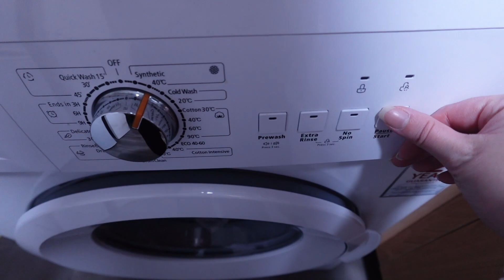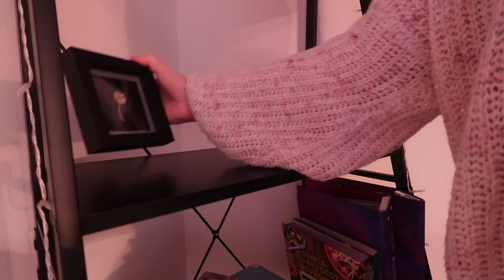November Cosy Evening Clean with Me | Cleaning motivation for when you are stuck in a rut